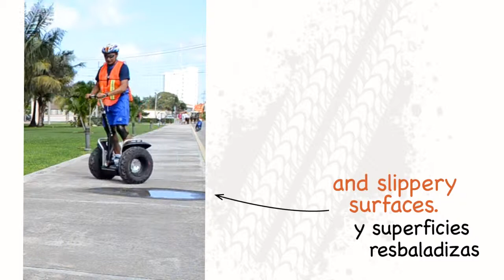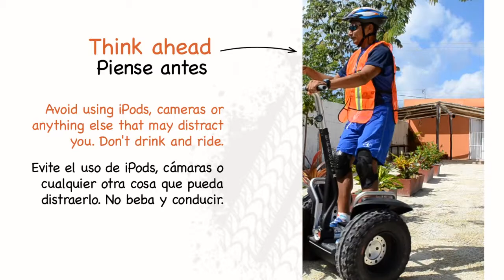SEGWAY Security Video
This is the Security Video for your Segway Cozumel Excursion